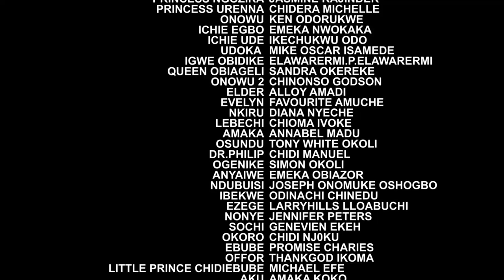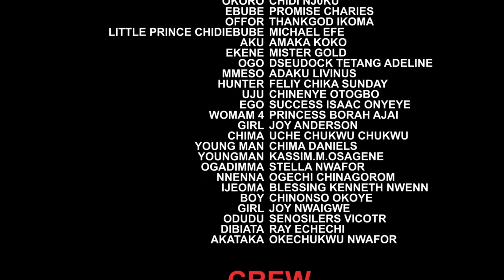ROYAL CONSPIRACY COMPLETE SEASON 11&12 (Trending New Movie) - CHACHA EKE 2022 LATEST NOLLYWOOD MOVIE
Watch the Best Of Nigerian Nollywood Movies, Watch Best of Nigerian Actress, the Best Of Nigerian Actors, the Best Of Fredrick Leonard, the Best Of Onny Michael, the Best Of Mercy Johnson, the Best Of Destiny Etiko, the Best Of Uju Okoli, the Best Of Luchy Donalds, Stephen Odimgbe, Yul Edochie, in Nollywood movies, action, Romance, Drama, Epic, Only on youtube Best Of Nollywood Channel, see clips, trailers, and exclusives on Nollywood Movies. This Youtube channel brings you the best on Nigerian movies free, Hot, watch movies online here on this channel